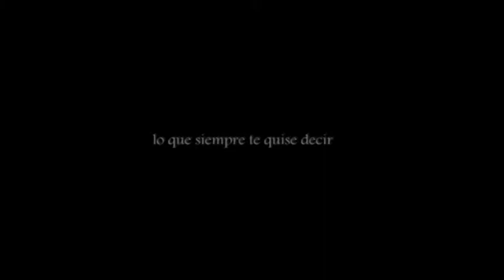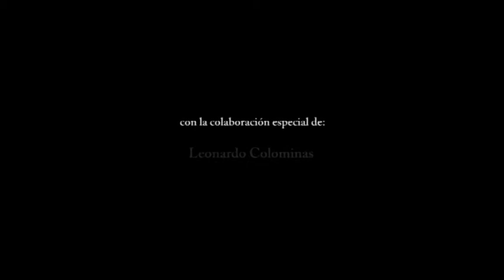LO QUE SIEMPRE TE QUISE DECIR (cortometraje, 2011)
con Anna Villalba y Xavier Margalef. Escrito y dirigido por Ángel Miñana Prieto, con la dirección de fotografía de Pilar M. Aláez y la música de Juan Carlos Rubio Corral. Una producción LIVE-UPC con la colaboración de AVED.